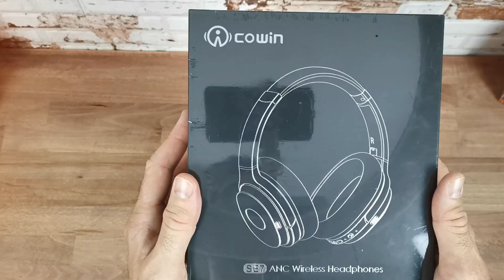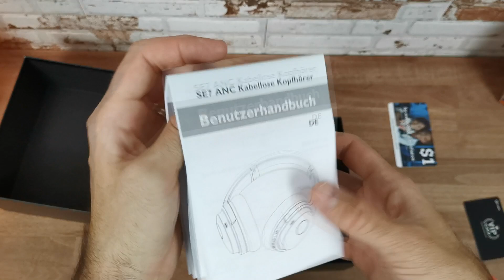[COWIN] Casque audio SE7 : impressionnant à ce prix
Aujourd'hui je teste un casque audio de chez COWIN, le SE7 🎧.
➡️ Technologie ANC,
➡️ Bluetooth 5.0
➡️ Micro intégré avec technologie Aptx
➡️ 30h d'autonomie

Ensemble, nous allons
➡️ faire de l'unboxing
➡️ voir en détail comment se présente ce 🎧
➡️ vous faire mon retour après deux semaines d'utilisation

Pour ceux que cela intéresse, voici le lien pour le SE7

Mylaric